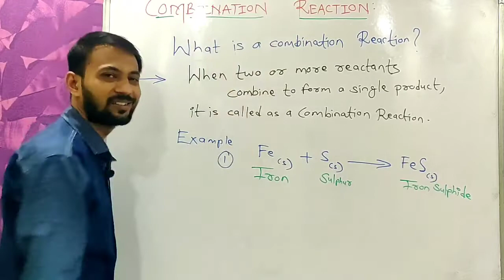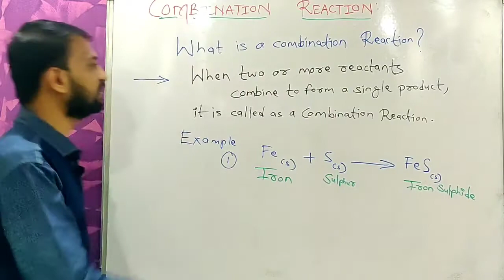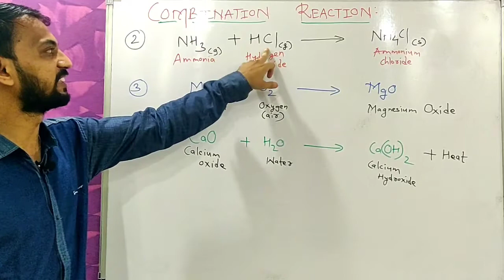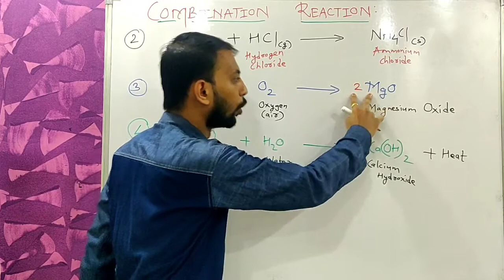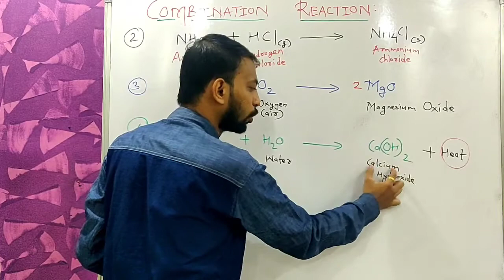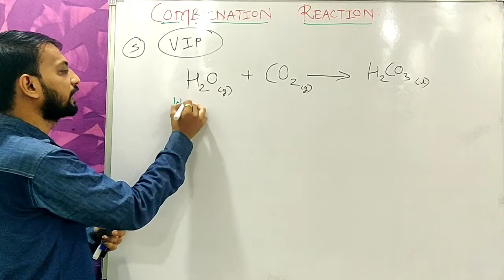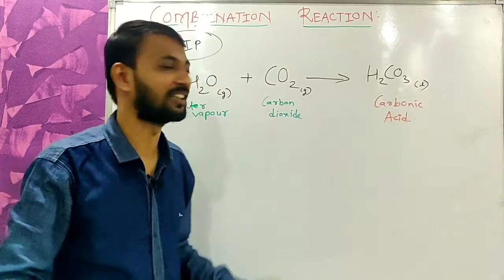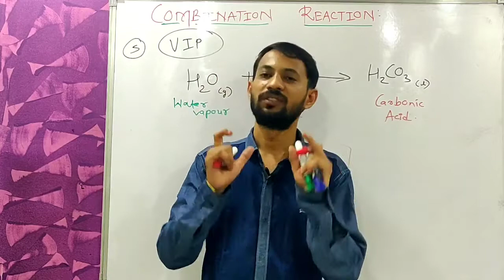COMBINATION REACTION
Maharashtra State Board Syllabus
SSC
Class10th
Science and Technology Part 1
Chapter 3.
Chemical reactions and Equations
Topic
English Medium
SemiEnglish Medium
Thankyou.